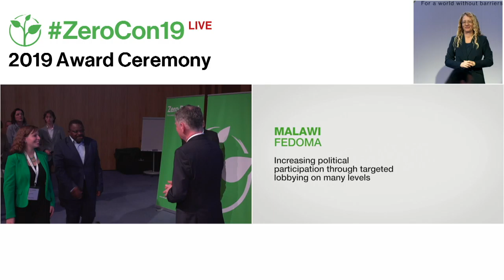FEDOMA: Increasing political participation through targeted lobbying on many levels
Welcome to the awardee video of  Federation Disability Organisation´s Increasing political participation through targeted lobbying on many levels, a winner of the 2019 Zero Project Award on Independent Living and Political Participation.

The Federation of Disability Organizations in Malawi (FEDOMA), an umbrella organization of 12 disabled people’s organizations, is carrying out a multiple method approach in four districts to improve respect for and the participation of persons with disabilities in Malawian politics. Measures focus on engaging with election stakeholders, but also include lobbying political contestants, holding public debates, and promoting media coverage. Since the start of the programme there have been several successes, such as the Electoral Commission engaging with people with disabilities in the development of its strategies and the use of tactile ballots.

Speaker:
Action Amos, FEDOMA, Malawi